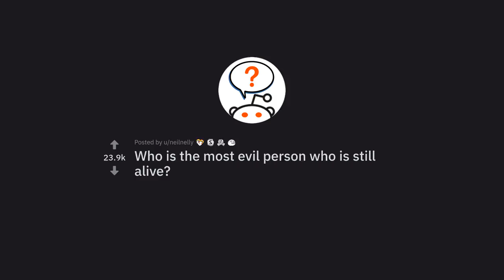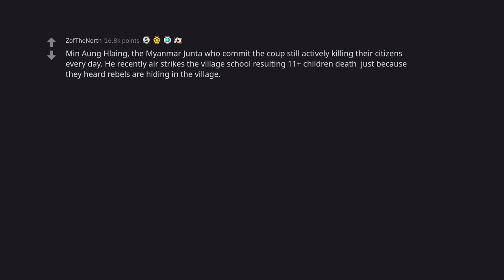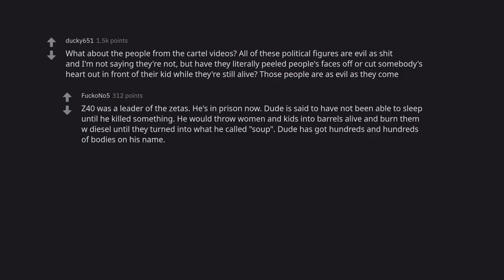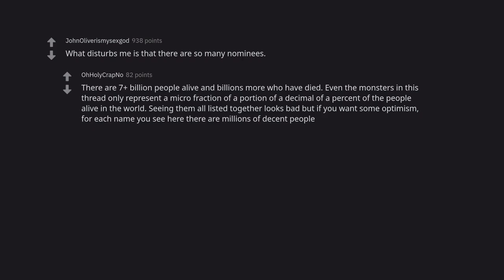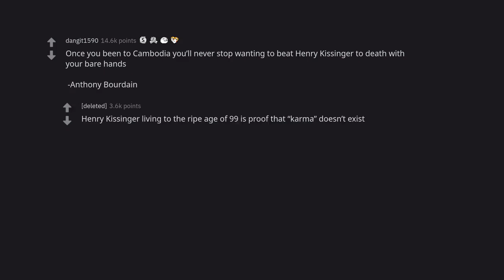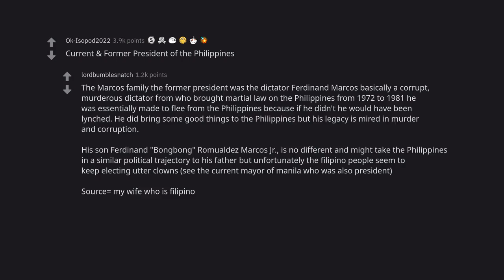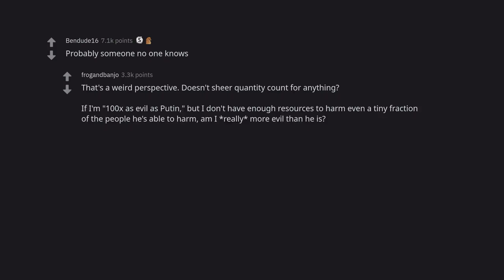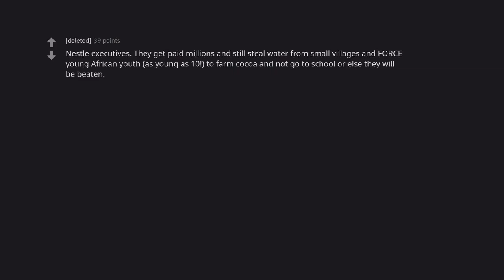Who is the most evil person who is still alive? (r/AskReddit)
In this video, we explore the question of who is the most evil person who is still alive. We look at the history of these individuals and their crimes, and try to determine who is the most evil of them all. We also explore the possible reasons why these individuals are still alive, and what that says about humanity.